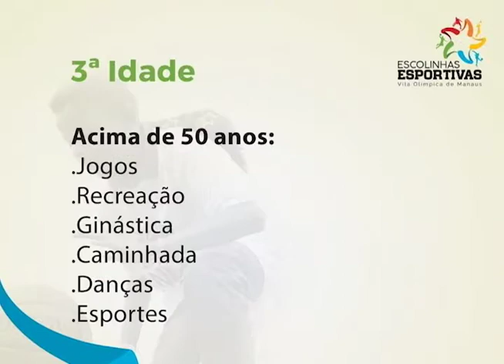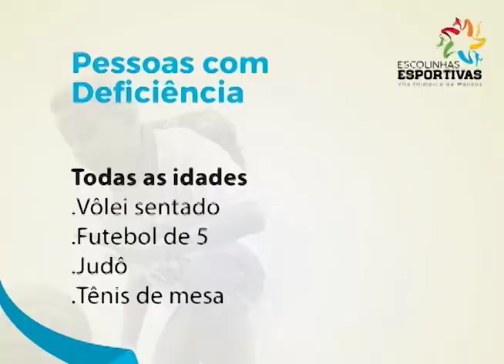"Saidinhas" de bancos estão cada dia mais comum em Manaus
02º BLOCO AGORA 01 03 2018 - "Saidinhas" de bancos estão cada dia mais comum em Manaus